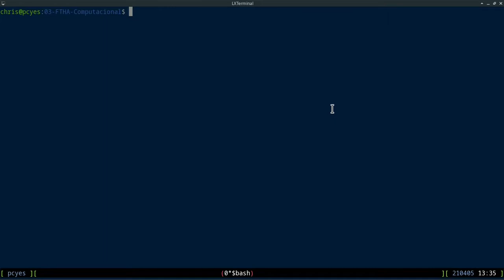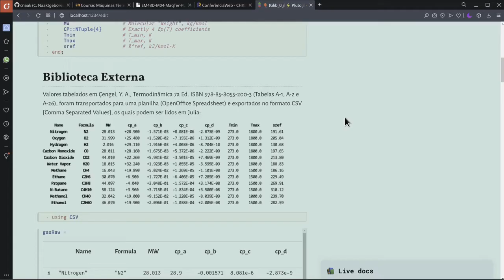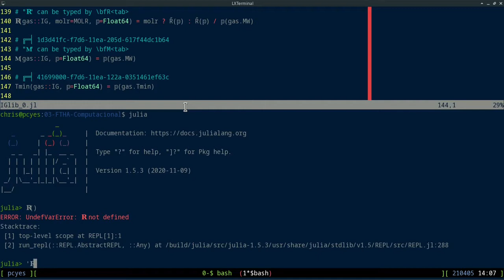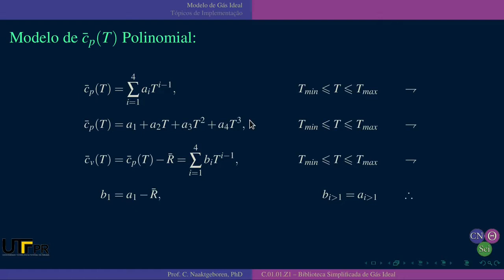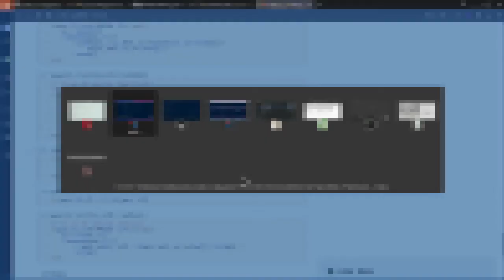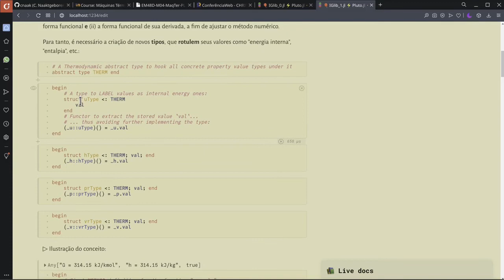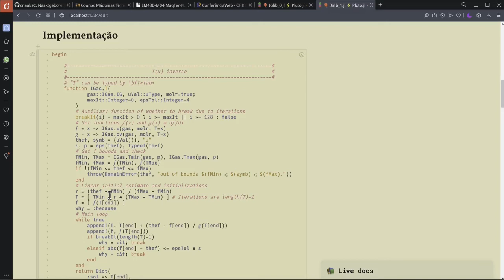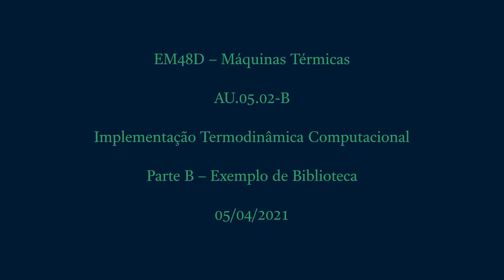EM48D AU.05.02-B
Aula de Máquinas Térmicas de 05/04/2021 - Implementação Termodinâmica Computacional

# Chapters

00:00:00 - CNThermSci Intro
00:00:10 - Parte B - Exemplo de Biblioteca
00:00:53 - Biblioteca "0" - Funções Diretas
00:45:01 - Biblioteca "1" - Funções Inversas
01:10:58 - CNThermSci Outro